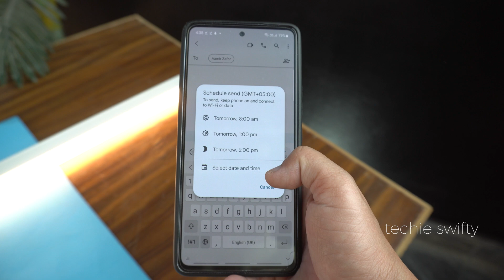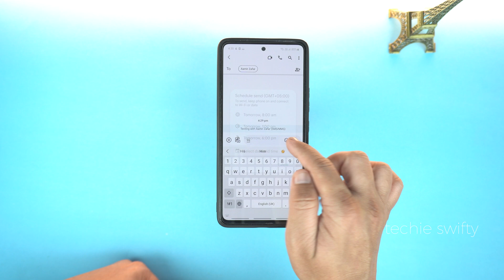How To Send Schedule Message (SMS) On Android?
Learn how to schedule message on any android phone or how to send schedule SMS on any android phone. Just east steps ;)